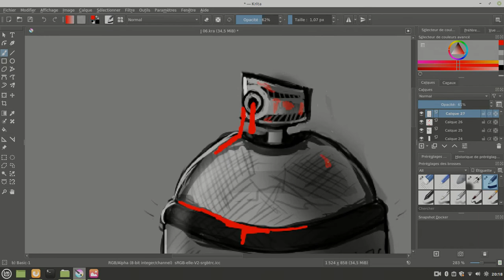Spray Paint 1/2 ( Dessin avec Krita )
En octobre 2020, je me suis lancé dans la conception d'une petite bande dessiné.
Plus qu'un simple défis personnel, un véritable marathon créatif ( 1 dessin par jours - pendant 30 jours ).
Contrairement au autres challenges, qui ont lieu - habituellement - à la même période, je ne m'impose aucunes thématiques, aucunes règles, aucunes Prompt List.
Seul l'inspiration doit guider mes sessions de Digital Painting avec Krita ( Logiciel de dessin, Libre et Open Source ).

Jour 6 : Une bombe de peinture ( probablement diabolique ! )

[ FONDS VERT ]

[ AUTRES RÉSEAUX ]